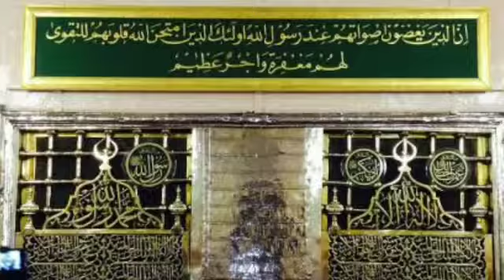Sudahkah kita menangis karena rindu kepada nabi muhammad ?? ( Alhabib sholeh bin abdullah al-attas)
Jika Rasulullah yg tidak tau siapa kita, tidak pernah melihat kita, tidak pernah bertemu dengan kita. Tapi rindu terhadap kita ummat nya. Lantas apakah kita sudah menjadi ummat yg pantas dirindukan oleh Rasulullah ???